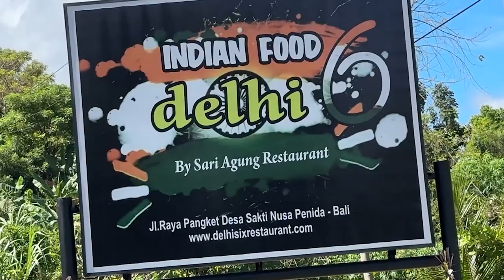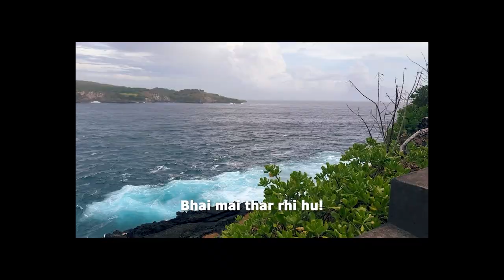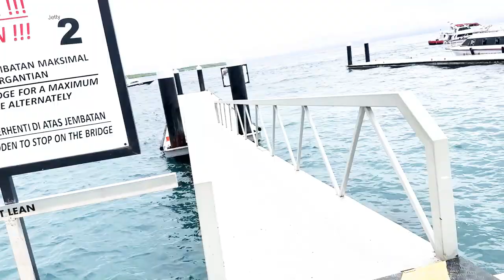VISITING MOST FAMOUS INSTAGRAM SPOT IN BALI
In this vlog, we went exploring the island of Nusa Penida! We did snorkeling. We even trekked down to the Kelingking beach also known as T-rex Spot which is pretty famous on Instagram for the natural T-rex shaped mountain! We also went to Broken Beach and Angel's Billabong.